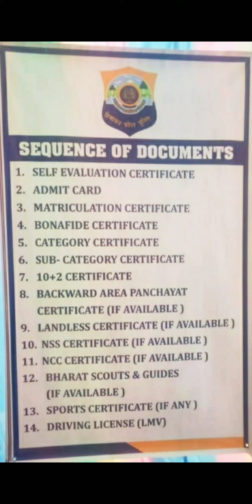HP Police Constable Bharti Important Documents 2022